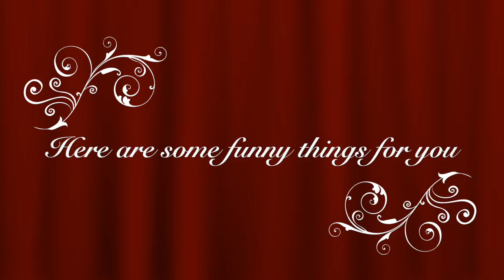Shoutout World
two more people to shout out